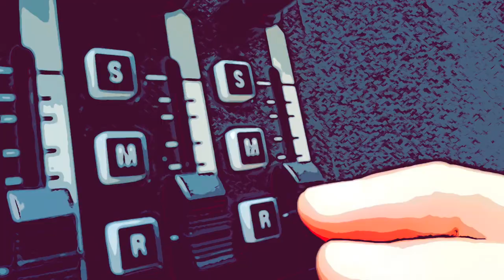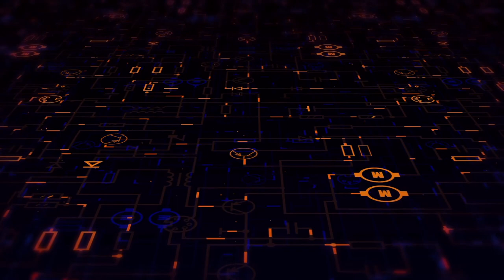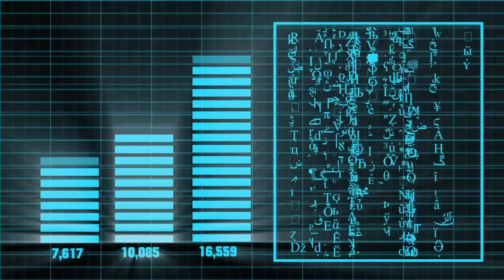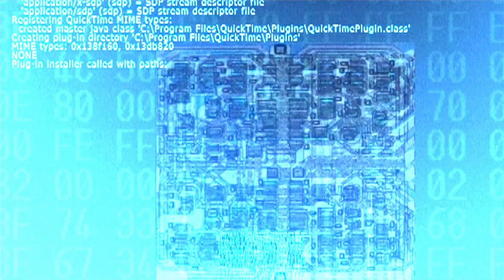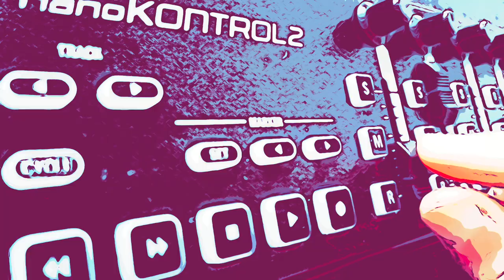Travel Time By FredRX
Excerpt from the album "Ty" by Stany Balland & FredRx